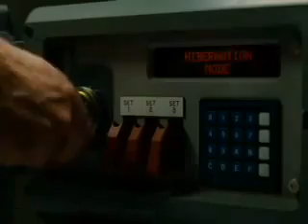Idiocracy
Idiocracy-In the future, the dumbest people in American rise to power and prominence. Havent we have learned from the past? 7 (out of 10) For addt'l commentary,